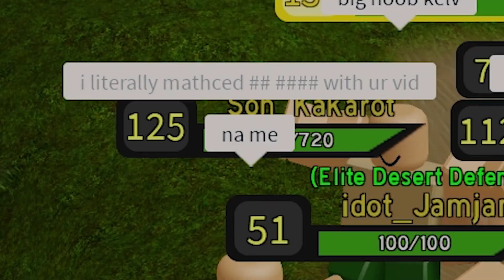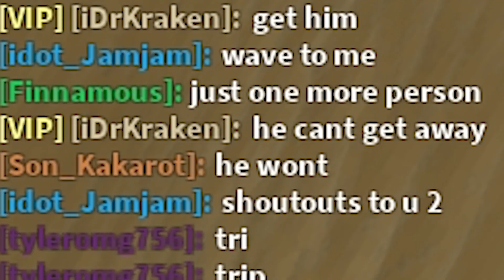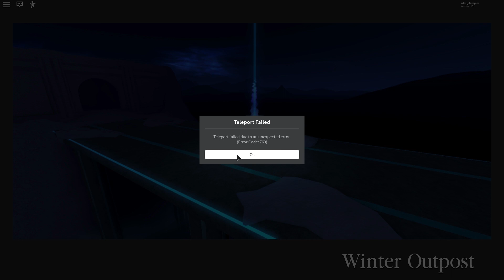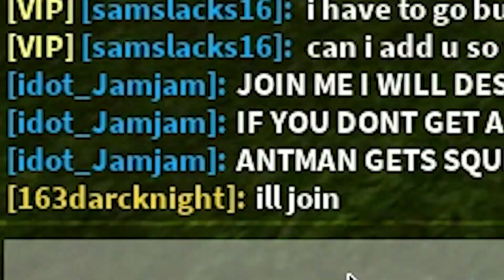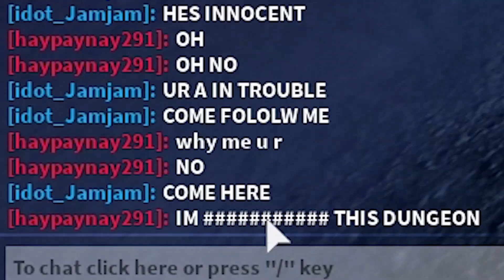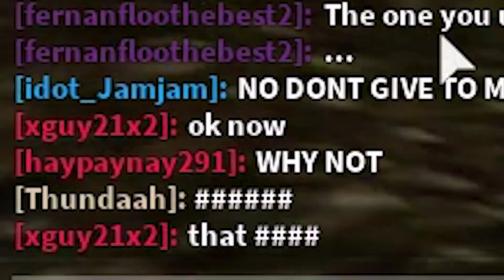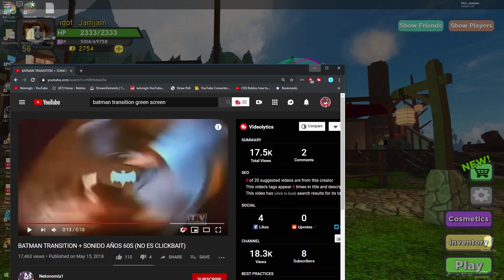NOOB TO PRO *BEING EXPOSED!* IN DUNGEON QUEST ROBLOX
Video: being found out multiple times on Jamjam. This is the eighth episode of the NOOB TO PRO series in dungeon quest roblox

🔴 Live-stream 🔴
Fridays: 5pm - 7pm (UTC -8)
Saturdays: 3am - 5am (UTC -8) + 5pm -7pm (UTC -8)
Sundays: 3am - 5am (UTC -8) + 2pm - 4pm (UTC -8)
Additional Live-streams: TBA